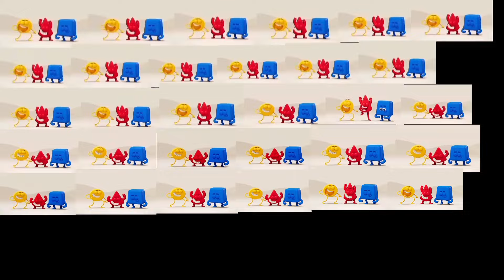All Colourblocks 30 Episodes Is A Colourful World At The Same Time